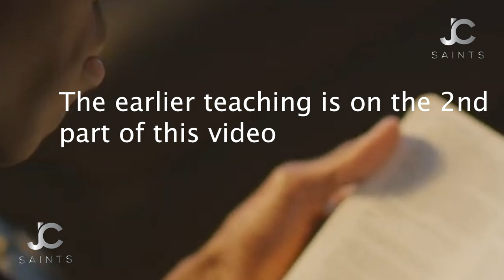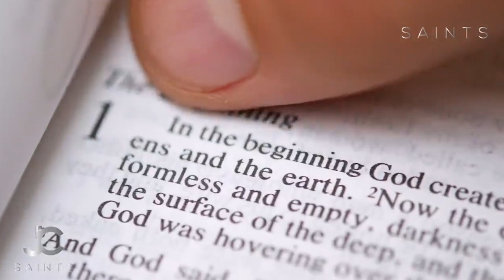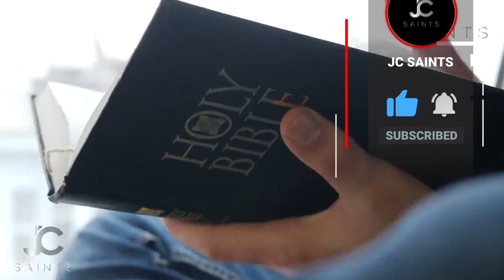My And Your Salvation | Let Us Understand The Process | We Are Bona Fide Saved By Christ | Teaching